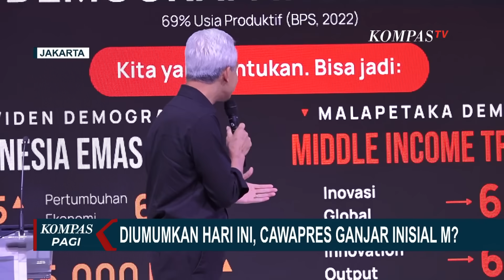Ganjar Beri Sinyal Umumkan Cawapres Hari Ini, 18 Oktober 2023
JAKARTA, KOMPAS.TV - Bakal calon presiden PDIP Ganjar Pranowo memberikan sinyal bahwa calon wakil presiden pendampingnya akan diumumkan hari ini 18 Oktober 2023.

Hal ini disampaikan bacapres Ganjar Pranowo saat ditanya mengenai isu nama Menko Polhukam Mahfud MD yang menguat sebagai pendampingnya di Pilpres 2024 mendatang.

Ganjar bilang, inisial pendampingnya dalam Pilpres 2024 akan disampaikan pada hari ini.

Ganjar menegaskan, hubungan dirinya dengan sejumlah nama yang sempat menjadi kandidat sudah terbangun positif.

Baca Juga Bacaleg Partai Gerindra Kecelakaan, Korban Tewas Usai Beli Kue Ultah Prabowo di